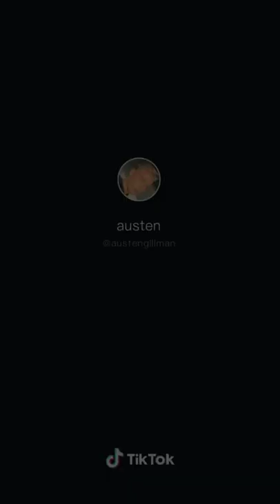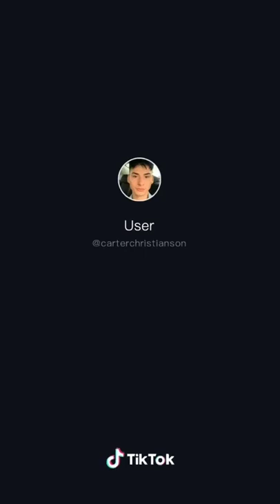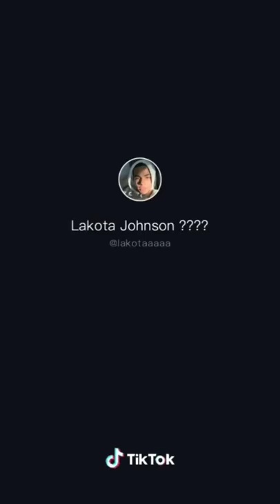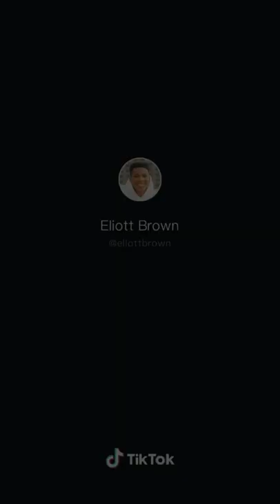🔥Trend of Tik Tok | blanket or dress